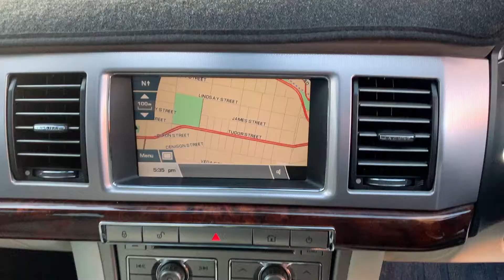2008 JAGUAR XF X250 SV8 SEDAN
12 month Australia wide UNLIMITED KM WARRANTY included! Seemore@Seymours.

- Immaculate Jaguar XF SV8
- May 2021 Rego
- Supercharged V8 Engine
- Leather Seats and Sunroof
- Sat Navigation & Reverse Camera
- Push Button Start & Keyless Entry
- Tinted Windows
- Central Locking with 2 Keys
- Log Book Service History
- Alloy Wheels with as New Tyres